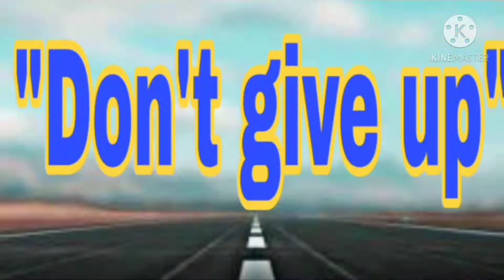Ayala RoadTrip With Coach Alvin Dimaculangan